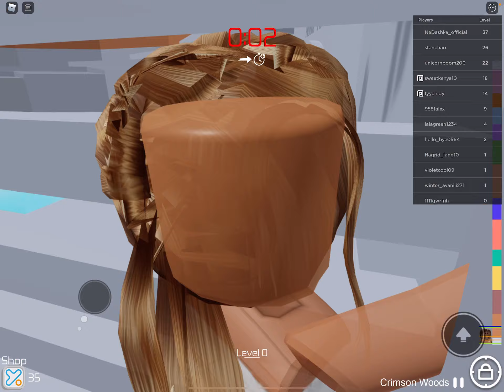Playing tower of hell first time